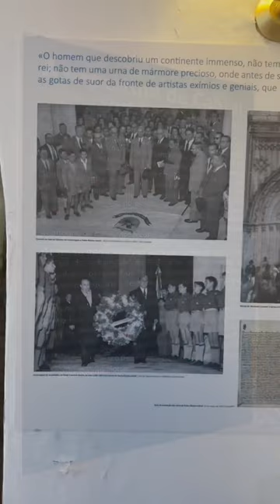A casa do Pedro Álvares Cabral 🇵🇹🇧🇷